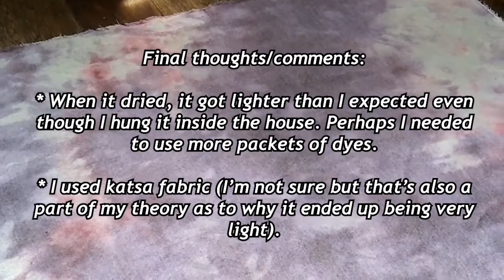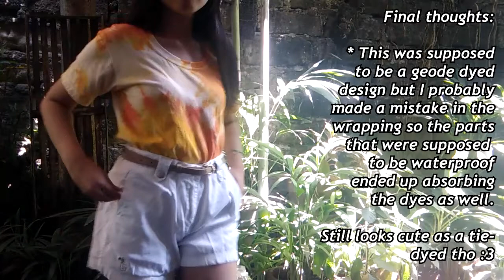Ice dyeing documentation (+bonus t-shirt dyeing)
This is a project for a subject in school :3